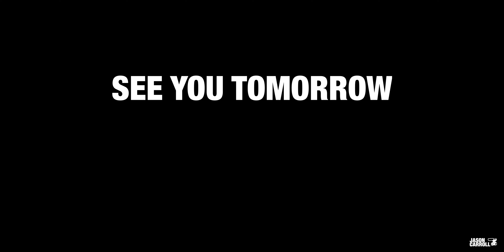JINX MYSELF AND DOG WASH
Episode #34 JINX MYSELF AND DOG WASH.

Not feeling the best today.

My life after I found out I had cancer and how I'm coping with finding out and living life after being told. Day after first chemo treatment.

BIG THANKS TO THE MUSIC BY:

Music Title: Slow Steps - We Won't Have To Cry No More
Released by: curlyQshea

STUFF I USE TO MAKE VIDEOS:

Canon 80D
PolarPro Filters
Rode SmartLav+ for smartphones
Manfrotto Compact Action Tripod + Joystick Head
Gorillapod SLR ZOOM Tripod with Ballhead

Lenses:

Canon EF-S 18-135mm IS USM Lens
Tokina SD 11-20 F2.8 (IF) DX